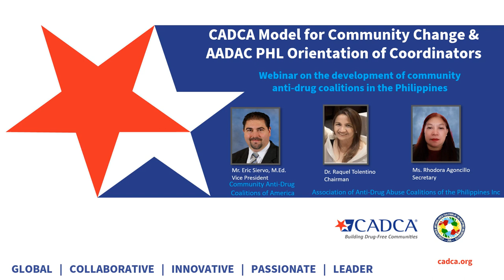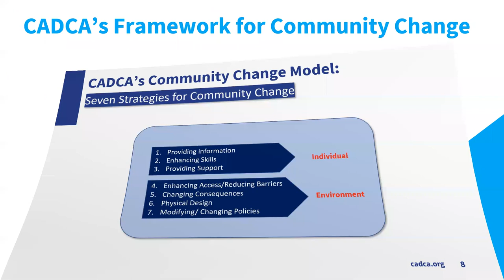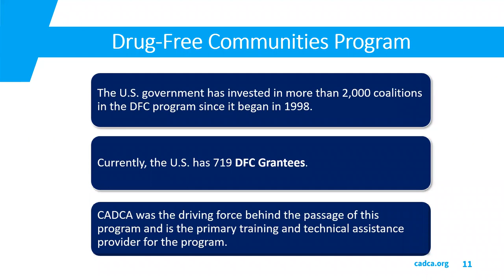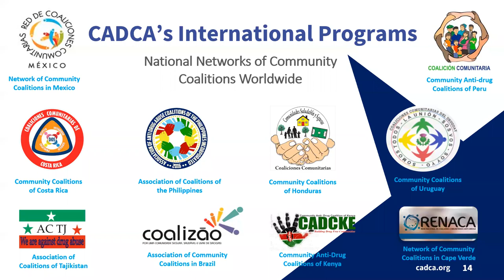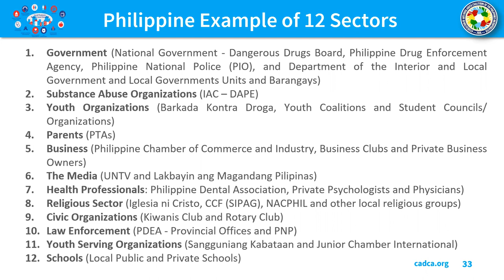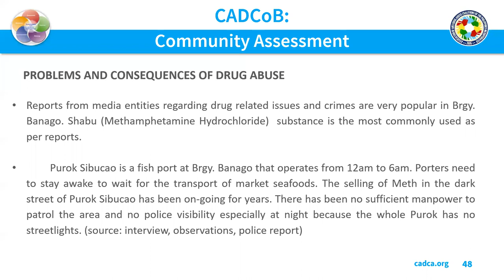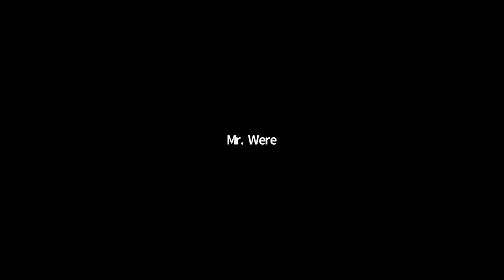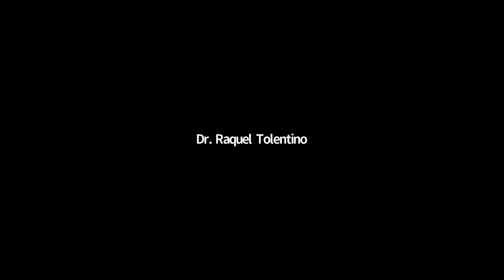CADCA Model for Community Change & Development of community anti-drug coalitions in the Philippines.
This webinar is presented by Eric Siervo, Vice-President of International Programs of CADCA, Dr. Raquel Tolentino, Chairman and Ms. Rhodora Agoncillo, Secretary of the Association of Anti-Drug Abuse Coalitions of the Philippines Inc.  Session objectives include an in-depth overview on CADCA Model for Community Change and how it has been adapted to the context of the Philippines to create and maintain safe, healthy and drug-free communities. Additional topics including various phases coalition development, capacity building, partnerships with national and local governments, lessons learned and the establishment of a national coalition umbrella organization AADAC PHL.  In addition, two case studies will be presented on how local communities in the Philippines have applied CADCA’s methodology and how coalitions have pivoted to be a part of the local response to the COVID-19 pandemic.